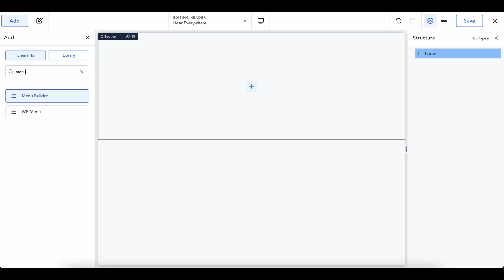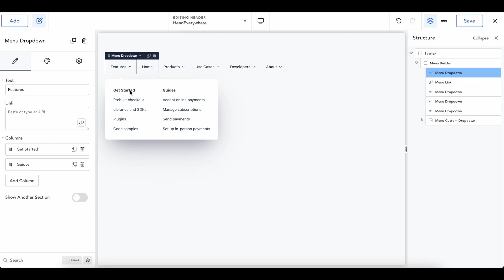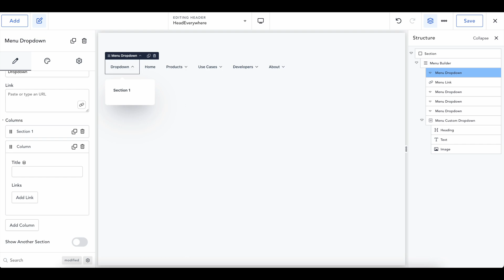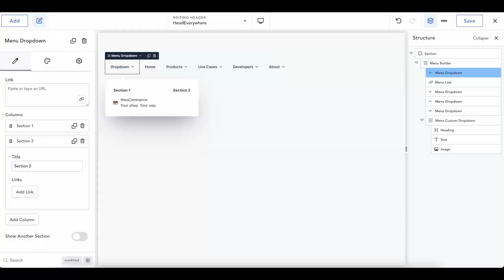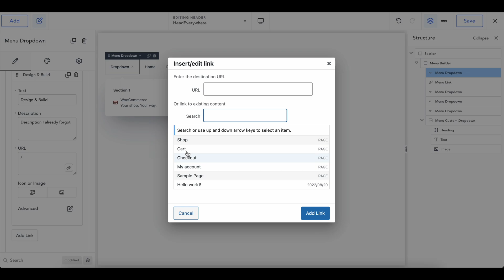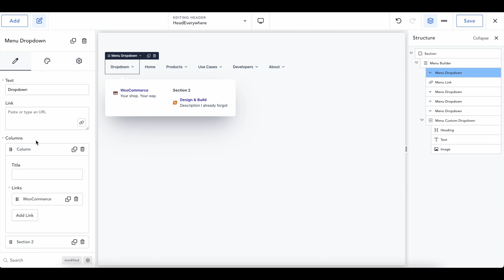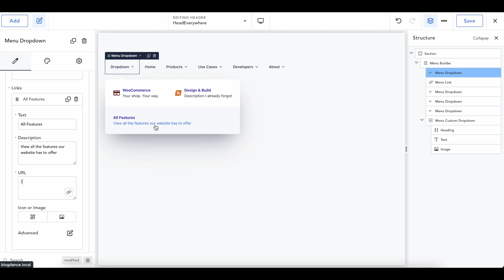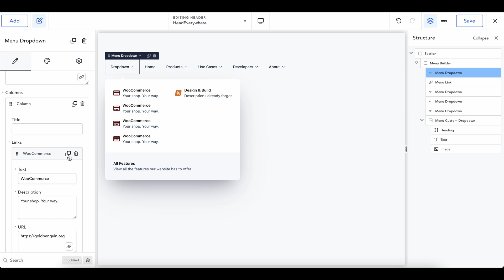Build a Beautiful Navigation Menu with Breakdance Builder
In this Breakdance Builder tutorial, we'll make use of Breakdance's drag and drop interface to easily add and remove elements from a navigation bar's menu and set up custom links to pages on your site. We'll recreate the style from the official Breakdance Builder website navigation bar.